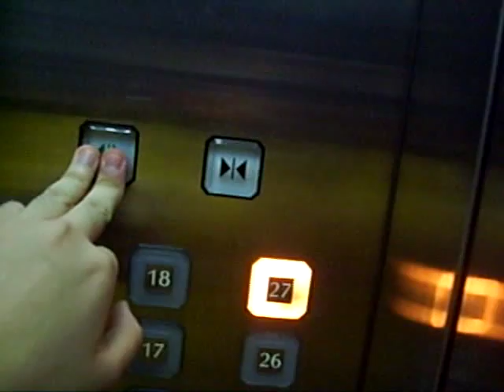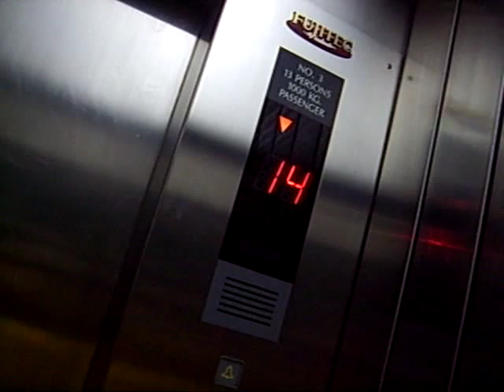灣仔大生商業大廈Fujitec高速客用升降機(第三集)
地址: 香港灣仔軒尼詩道24-34號

投入服務日期:1977

載重量:1360 KG(公斤)—18 Persons(人)

途經層數:G,1-27 (26層和不設13樓)